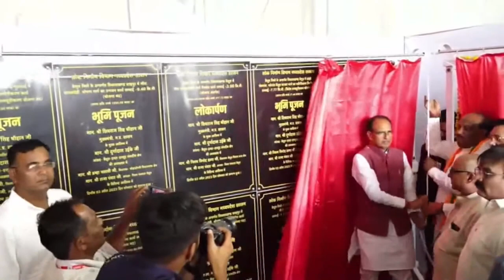Betul: Shivraj Singh Chouhan | अनुकंपा नियुक्ति | Madhya Pradesh | MP Police Women Reservation